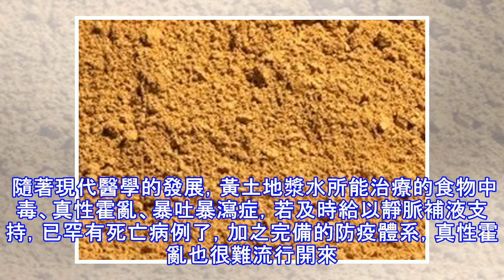泥土也能當藥? 一味「黃土」的急救傳奇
《尚書 洪範》云：「土爰稼穡」，能化生萬物。中國作為一個古老的農耕文明國度，國人對黃土的崇拜由來已久。黃土，除了生養萬物以哺育人類，還能用來救急以起死回生，是一味可以就地取材的良藥。 最早對黃土的使用，見載於《金匱要略》，在此書第二十四篇《禽獸魚蟲禁忌》中有治療吃生肉中毒的方子，這個方子就是由單味黃土組成。要「掘地深三尺，取其下土三升，以水五升，煮數沸，取澄清汁，飲一升，即愈」。食物中毒的典型表現是上吐下瀉，古代沒有靜脈補液技術，嚴重的食物中毒屬於急症，若不及時止其吐瀉，難免脫水而亡。 急救時，來不及去掘地三尺和煮取數沸。所以通過歷代演變，只需要在黃土地上挖個坑，將新汲的井泉水倒入攪拌，等待片...